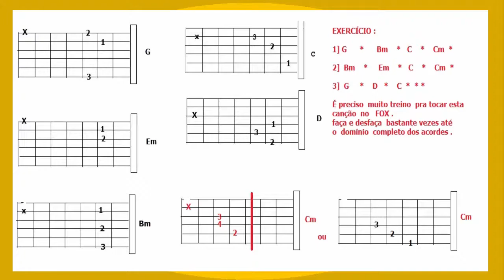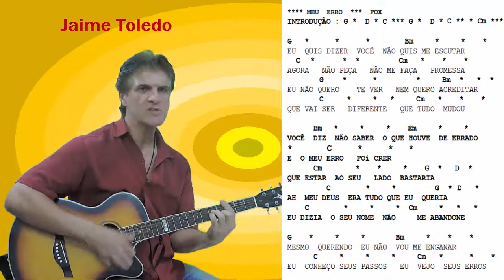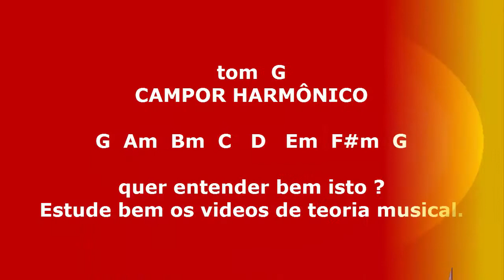Meu erro -[ PARALAMAS DO SUCESSO ] prof JAIME TOLEDO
R$ 5,00  CADA2